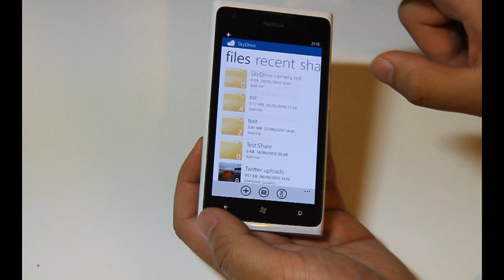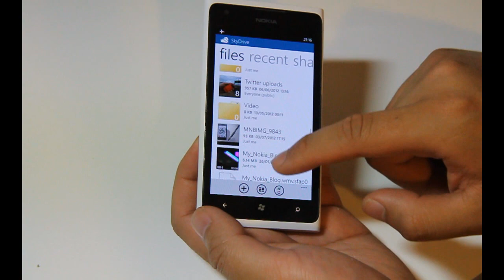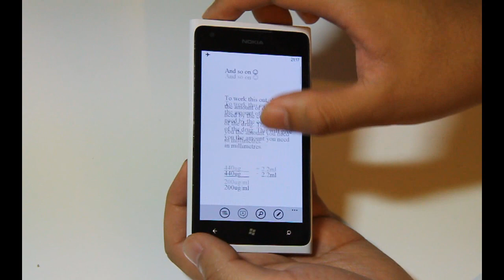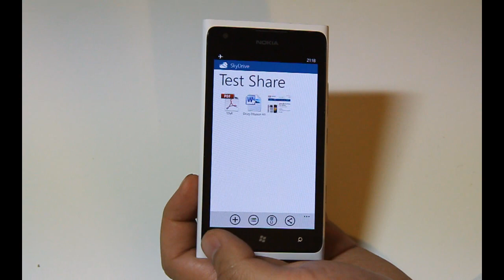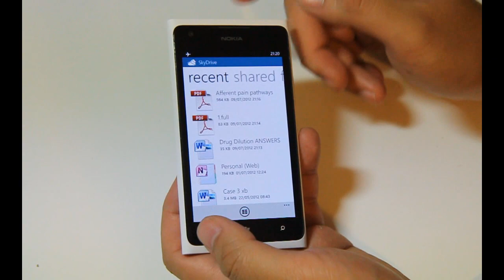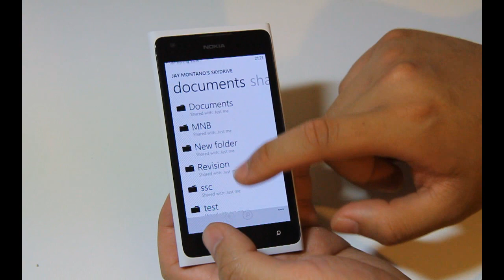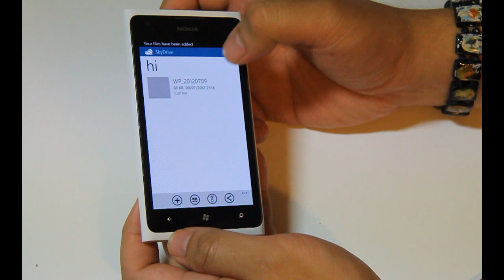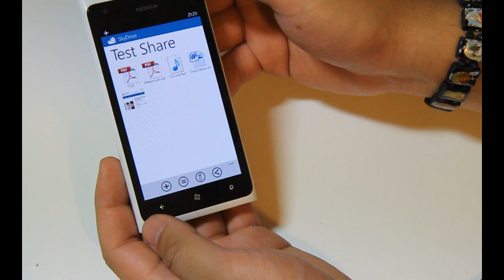Lumiappaday #239: SkyDrive demoed on the Nokia Lumia 900